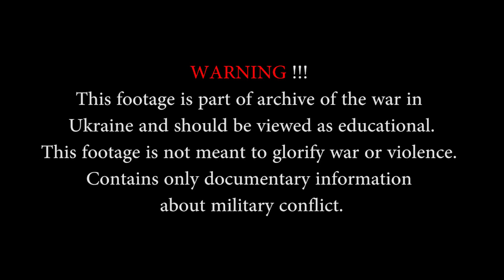18+ Ukraine War - Novorossian Forces in Heavy Combat During Fail Attack on UA Positions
Ukraine War - Archive Footage.